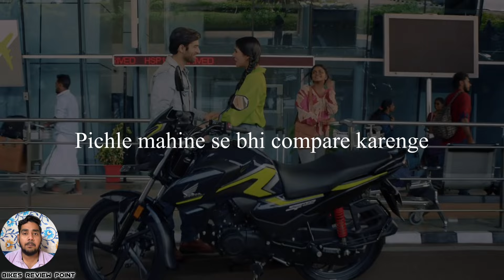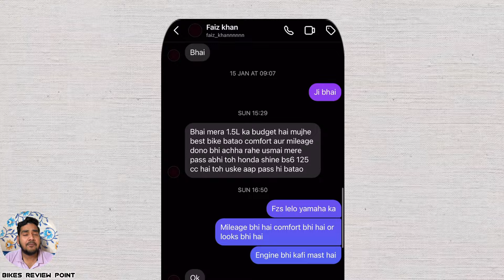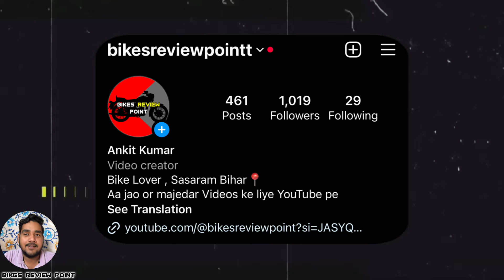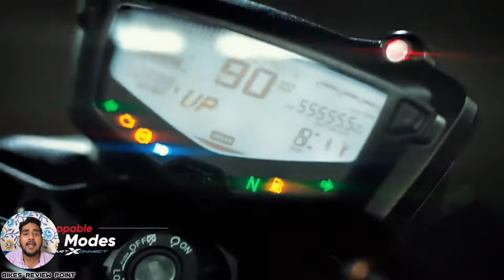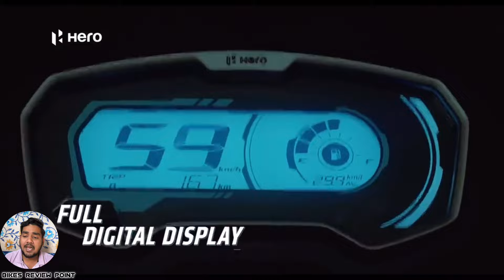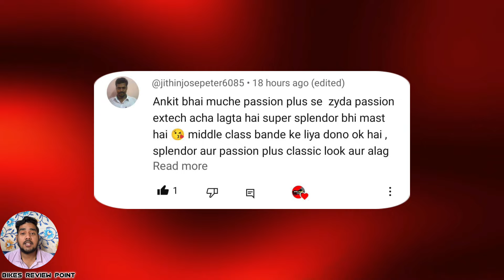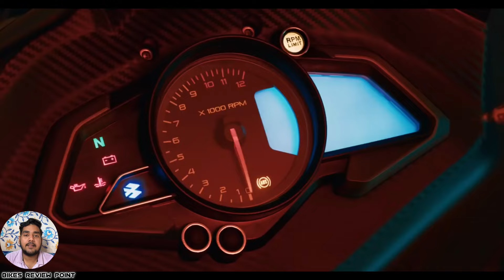bajaj platina 110 को किसी ने नहीं खरीदा 😢 Top 10 Best Selling Bikes in Dec 2023 *upcoming bike*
◆ In this video, we have told about TOP 10 BEST SELLING BIKES & MOTORCYCLES IN INDIA DECEMBER 2023, it has also been compared with NOVEMBER and on road price of each bike has also been told...Hope you"ll like it :)

motorcycle Top 15 Best Selling Scooter in december 2023
top 10 best selling scooty
best scooty to buy in 2023
activa
tvs raider
sp 160 honda
tvs raider marvel edition
pulsar ns 200
best selling bike in december 2023
top 10 best selling bike in december 2023
top 10 best selling motorcycles december 2023 hero mavrick 440
Why Hero Splendor Plus No1 Top 10 Best Selling Bike In India 2023
splendor 2024
pulsar 125
platina abs
glamour 125 2024 model
honda shine 125 new model
shine 100 price,sp 125
raider 125 price
tvs apache new model
Why Hero Splendor Plus No1
Top 10 Best Selling Bike In India 2023
splendor plus new model
splendor 2024
pulsar 125
platina 110 abs 2024 model
shine 100 price
sp 125
raider 125 price
Top 10 Best Selling Bikes in India 2023
Best Selling Bikes in India 2023
activa 7g
activa 7g new model
best scooty to buy in 2024
tvs raider
sp 160 honda
pulsar ns 200
top 10 best selling motorcycles
best selling bikes
best selling bikes in india
best selling bikes 2023
hero maverick 440
best selling bikes in december 2023
Top selling bikes
best selling bikes november 2023
top selling two wheelers november 2023
Top 10 selling Two Wheelers 2023
two wheeler december 2023
best selling bike india
new bike selling november 2023
two wheelers
two wheeler sales
bike scooter sales report
two wheelers november
10 sabse mahangi bike
10 sabse jyada mileage dene wali bike
10 sabse jyada bikne wali bikes scooters